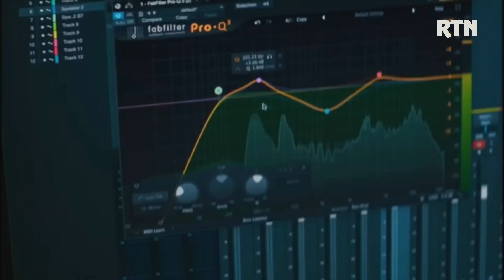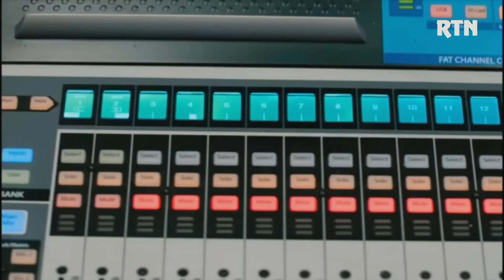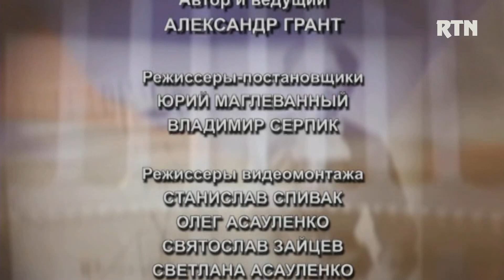OSOBOE MNENIE 08 01 2024